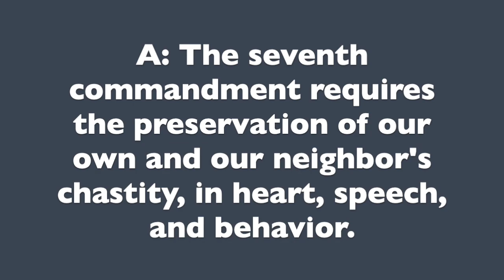Westminster Shorter Catechism Put To Song - Q. 71 - What is required in the seventh commandment?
This is the seventy-first question from the Westminster Shorter Catechism. This is meant as a resource especially to help children memorize the catechism. Feel free to use it and distribute it wherever and however you want.

We will be working to post a song for each question. On my channel you can find all that we have completed and playlists putting them all in one place.